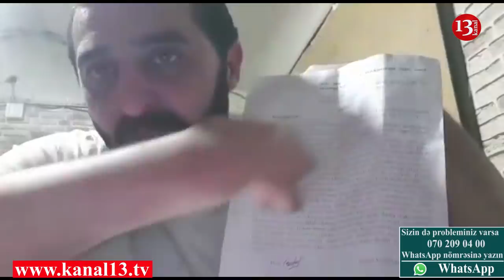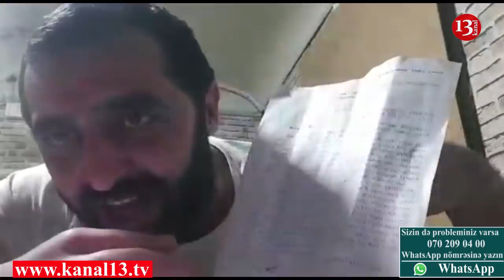“Prokuror dedi ki, İlham Əliyevə video müraciətlərini sil, cinayət işinə xitam verək”